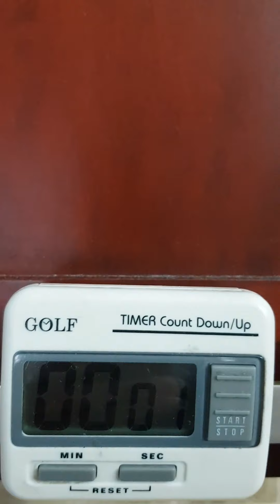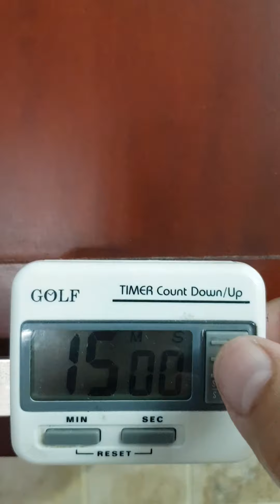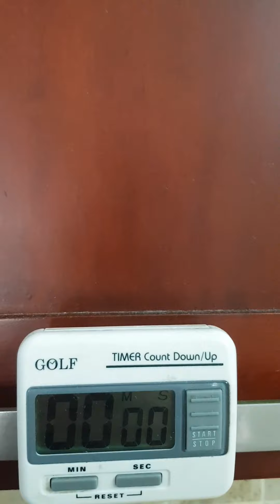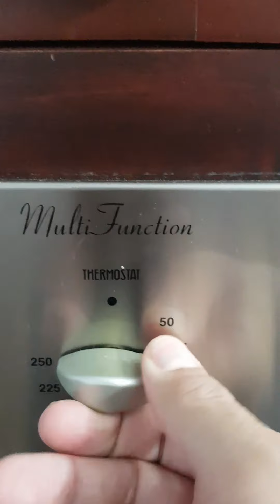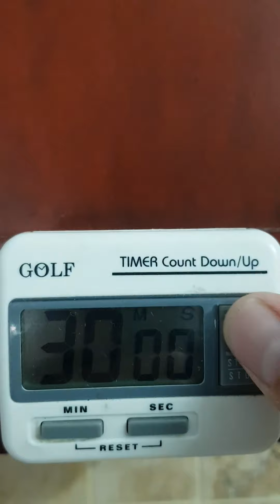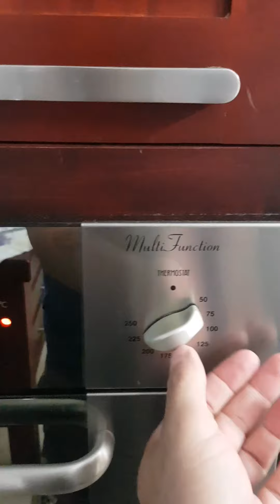Sourdough wholemeal flour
Making of two sourdough loafs from 50% wholemeal flour.